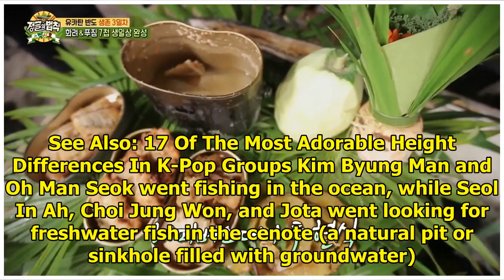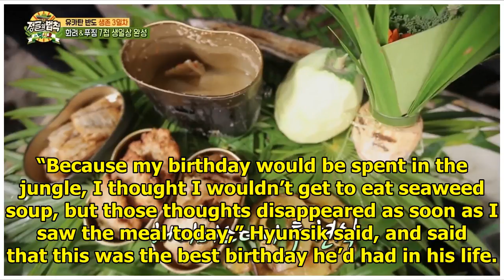BTOB's Hyunsik Celebrates His Birthday With The Help Of "Law Of The Jungle" Cast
Display. Sharethrough. Soompi.1x1 On the June 8 episode of “Law of the Jungle,” the cast put togethe...